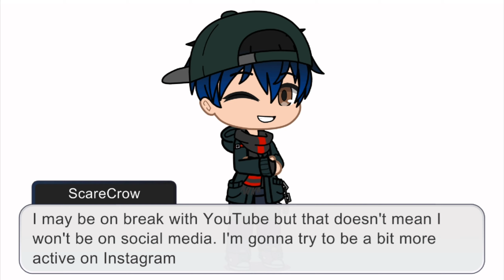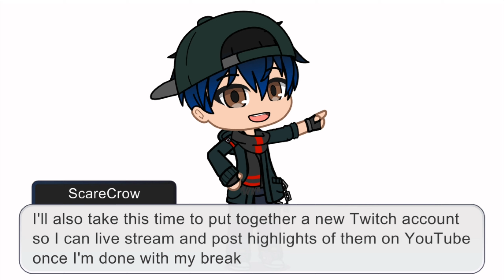I'm taking a break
see you in a month...